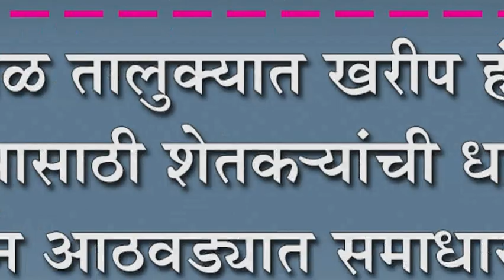शुभम अणाजे यांचा सुळकुडात सत्कार आणि शुभेच्छा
शुभम अणाजे यांचा सुळकुडात सत्कार आणि शुभेच्छा : रशियात किक बॉक्सींग स्पर्धेत कास्यपदकाचा बहुमान